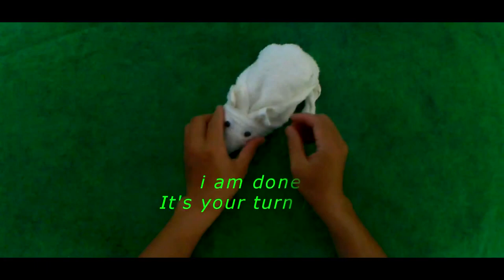Towel design tutorial - One Medium towel size 40X70 Cm to design a Rat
WHAT WOULD YOU DO IF THERE IS  NO LIMIT TO RESOURCES..?

Changing the medium towel, which is usually used only for bathing, can now turn it into a rat animal, is it cool? If you know this, you can teach other people, right?. Do you want to know how?.

GET Cash Back when buying something from here and join it, I believe will blow your mind